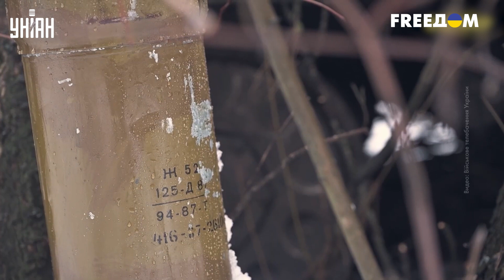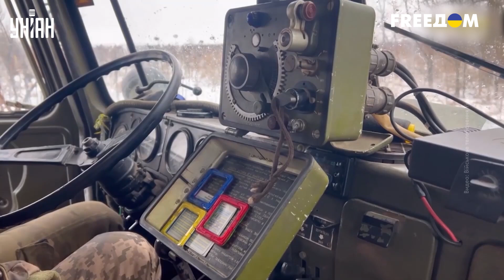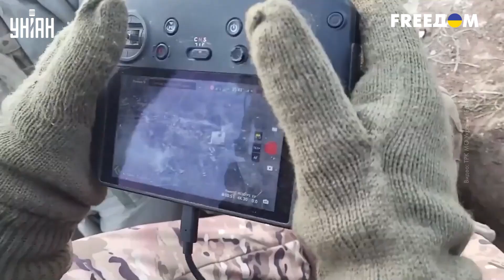Кадры реального боя! ВСУ косят орков штабелями, пушкарей показали в деле - Фронт news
UA - Українські герої косять штабелями путінських тарганів. У цей час вони множать на нуль й плани пригожинских зеків. Ворог безсило зривається на мирних жителях. Про це та багато іншого дивіться у новому випуску програми "Фронт news".

RU - Украинские герои косят штабелями путинских тараканов. В это же время они множат на ноль и планы пригожинских зеков. Враг бессильно срывается на мирных жителях. Об этом и многом другом смотрите в новом выпуске программы "Фронт news".